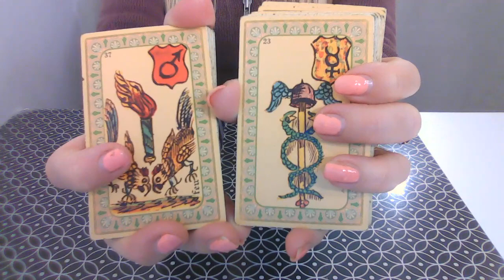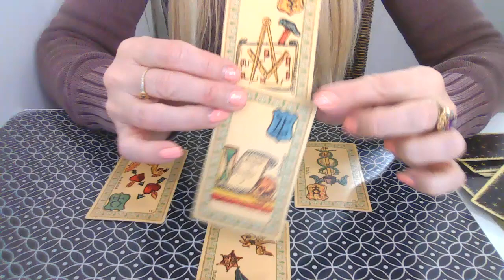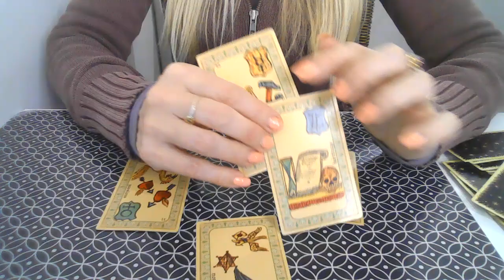SAGITTAIRE Décembre Tirage Amoureux 💫 Message du Belline par Catherine Renard Gil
Sagittaire Décembre Lecture intuitive sentimentale  💫  Message du Belline par Catherine Renard Gil

💫 Minuterie 💫
00:36 La coupe du tirage
01:19 Pour les couples
02:02 Pour les célibataires

Plongez dans les mystères de l'amour pour le mois de Décembre 2023 avec notre astrologue préférée, Catherine Renard Gil ! 🌟
Que vous soyez en couple, célibataire ou dans une situation compliquée, notre tirage de Belline vous guidera à travers les courants émotionnels de ce mois.

Pour les Sagittaire, Catherine offre un aperçu intuitif et précis des énergies amoureuses qui vous entourent. Que vous réserve l'univers ? Un nouveau partenaire ? Ou peut-être des défis à surmonter dans votre relation actuelle ? 🤔💖

Rejoignez-nous pour cette lecture intuitive sentimentale et découvrez ce que les cartes ont à vous révéler. 🌙✨

Vous souhaitez regarder votre ascendant, signe lunaire ?

L'équipe Astrocenter